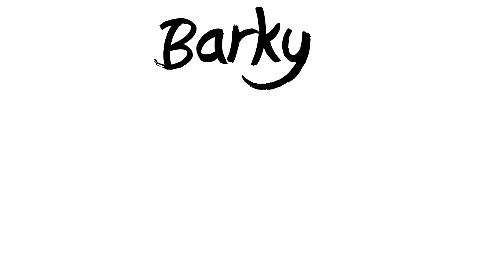Copied the wrong number.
Free First Uber Ride Code: adamb11695ue